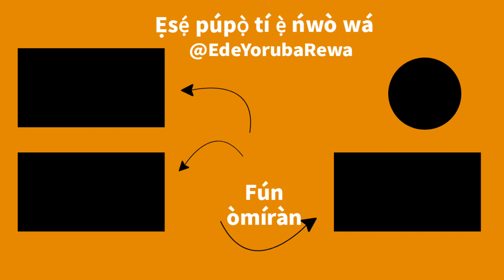ÌYAPA - How To Pronounce and Write Yoruba Words | African Languages